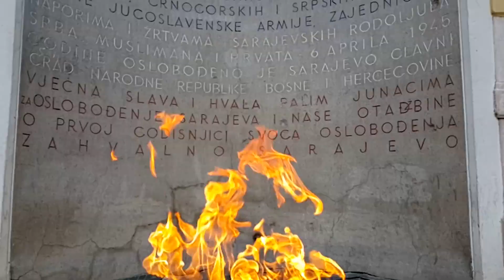Sarajevo Sberbank Polumaraton 2018